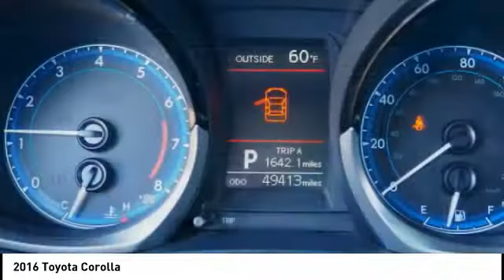2016 Toyota Corolla Orange CA U22806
2016 Toyota Corolla

1400 North Tustin Ave.

Don't miss this 2016 Toyota Corolla. It's equipped with great features. You'll want to take this  home. Make a great choice today.